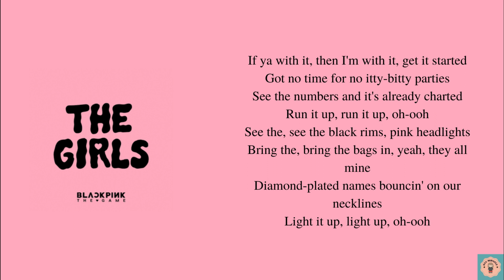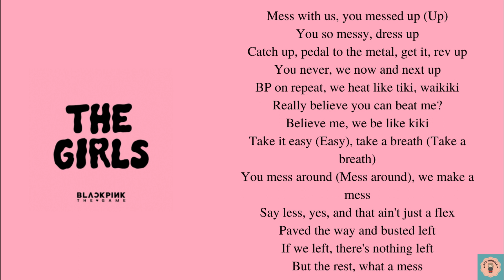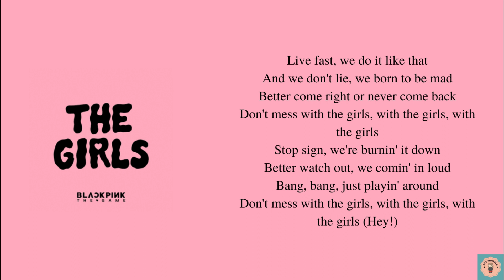BLACKPINK ' THE GIRLS' Lyrics